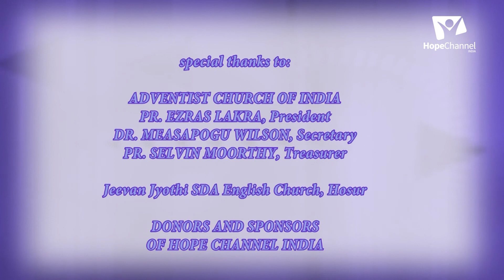13 Day to day Life Issues | Christian Standards | Pr. Mohan Roy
What are some of the problems you face on a daily basis and wish you had a solution for it? Find out amazing solutions to your issues from the word of God with Pr. Mohan Roy.

Series: Day to day Life Issues (Part 2)

Speaker: Pr. Mohan Roy

Language: Telugu